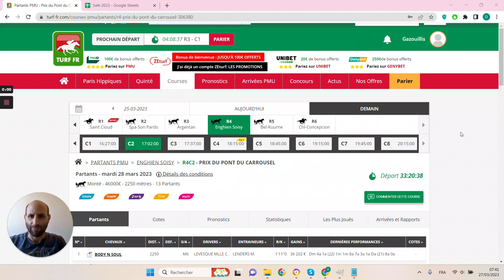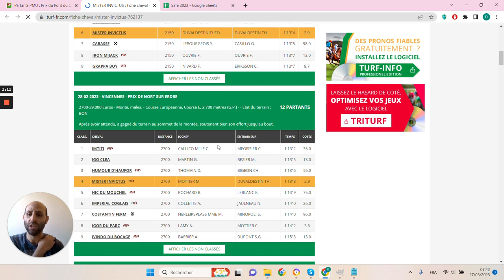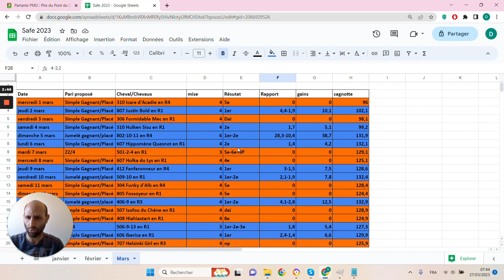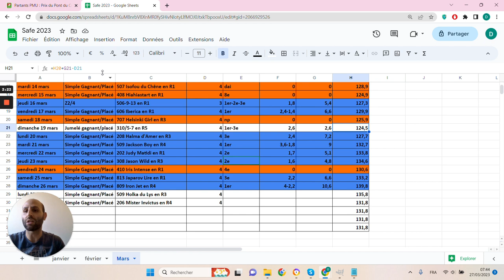🔥1 jour 1 pari 🔥 Pronostic du 28/03 : Bien parier et gagner aux courses hippiques !